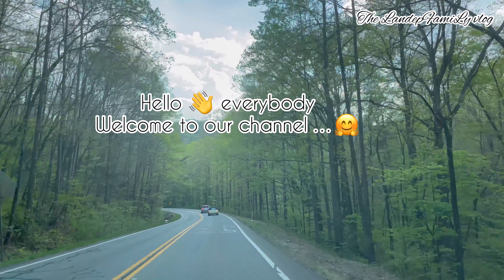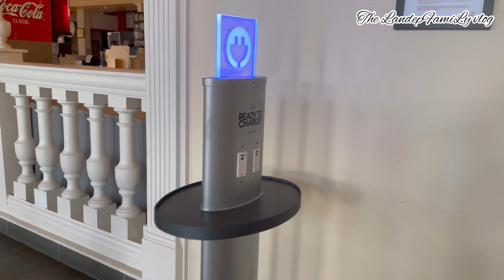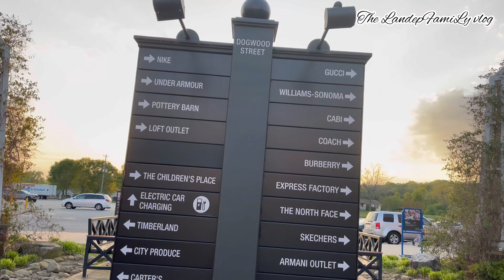DRIVING to DAWSONVILLE !! Suasana Outlet Mall ‘Amerika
Today we’re going to drive to Dawsonville,
Outlet mall.
Someone told me the mall is quite now because of the pandemic, so lets go check out guys…

💕LandepFamiLy